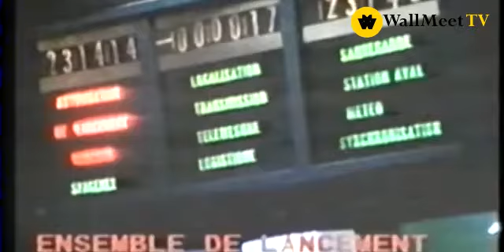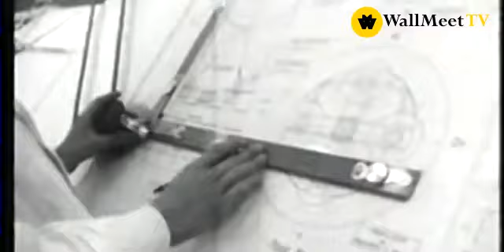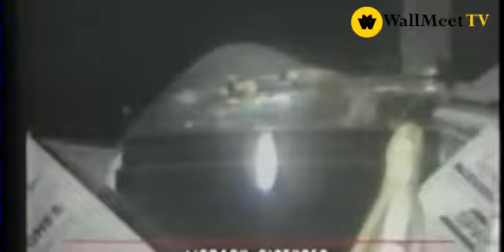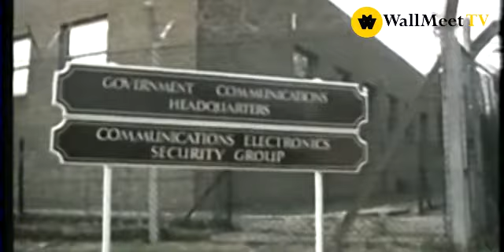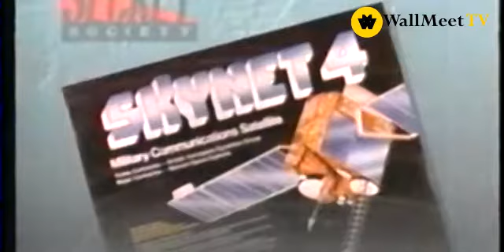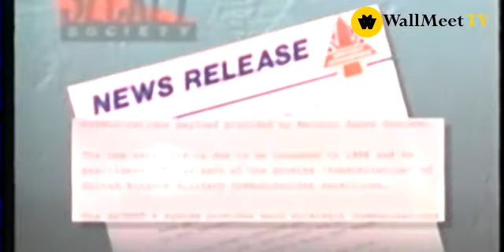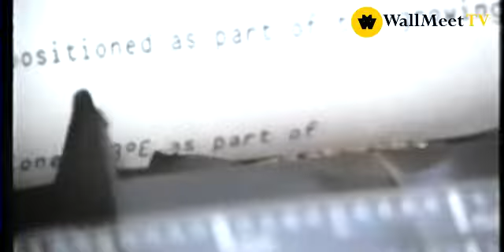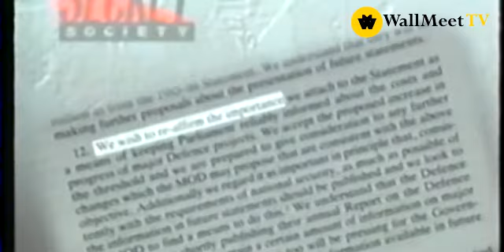Has Modern Society Killed America’s Secret Societies?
The Illuminati deems itself “an elite organization of world leaders, business authorities, innovators, artists and other influential members of this planet.” It enlists a PR firm that caters to “planetary influencers” like religious movements, global corporations and heads of state. The vaguely Italianate-sounding rep listed on the agency’s otherwise bare-bones website, Helen Milano, wasn’t answering my emails, so I drove to the Beverly Hills address listed on the site. Instead of a foreboding, secretive-looking structure, I came upon an out-of-service gas station. Well played, Illuminati.

This particular lead was a dead end. But it prompted my first discovery in my quest to uncover the secrets of secret societies: Most of them have an online presence. And often, surprisingly, this isn’t the result of being forcibly exposed. Rather, it’s out of necessity.

The Illuminati is just one example of a no-longer-really-secret society that attracts online attention with a website and a PR firm (albeit a fake one). Turns out the true webmasters are the Freemasons, one of the oldest and most famous international fraternal organizations. Today in Minnesota and across America, the Masons operate like a public corporation that just happens to have some weird rituals. Vice writer Dylan Brethour says it’s an attempt to solve its “centuries-old PR problem,” which is made worse by the public perception that the Masons are just a strange group of old men who like to wear costumes.

“Secret societies have fallen out of fashion,” asserts John Lawrence Reynolds, author of Secret Societies: Inside the World’s Most Notorious Organizations. “For the Freemasons, their greatest concern is not the secrecy of the organization, but attracting new members. They need to keep the organizations going. Especially because of the Internet, secret societies like the Masons are doomed.”

Filmmaker Aaron Franz echoes that idea. “Freemasons are seen as a group of old men, which is superficial in one sense, but also accurate,” he notes. “It’s like the old guy trying to communicate to his grandson — how can they appeal to younger generations?”

In short, the Masons need to seem rational and relevant. But if they’re seen as too boring, they risk alienating prospective members seduced by the glamour of it all. “They’re a deist non-religion marked by a disjointed mixture of conservatism and high theater,” Vice summarizes. “Surely some of the attraction for any potential member is that weirdness. After all, what’s the point of joining a secret society that wants to be open, transparent and normal?”

Once upon a time, this image problem would have been unthinkable. Since the 15th century, the Freemasons have been the most influential international society with the longest membership list. The group was founded by the most talented British stonemasons, who banded together to charge premium prices for their superior techniques. “Even after their techniques became well known,” says Reynolds, “the internal secrecy of the society remained.”

The American Masons are older than the country itself. The first branch was founded in Boston in 1733, and it expanded rapidly from there. Nearly every signee of the Declaration of Independence was a Mason, including George Washington, Benjamin Franklin and John Hancock. In the 19th and 20th centuries, the organization became a political machine, connecting networks of powerful people to pull strings and influence decisions.

America's Secret Societies | Artful Living
Photography provided by David Burton/Trunk Archive

The allure of power and political gain was so intense, in fact, that fraternal organizations became controversial for their ability to entice men to obsessive loyalty. “There is a strange and powerful attraction for some men in the mysticism of the ritual,” writer W.S. Harwood posited in 1897. “There is a peculiar fascination in the unreality of initiation, an allurement about fine teamwork, a charm of deep potency in the unrestricted, out-of-the-world atmosphere [that] surrounds the scenes where men are knit together by the closest ties, bound by the most solemn obligations to maintain secrecy as to the events [that] transpire within their walls.” At that time, clandestine clubs were so enchanting that an estimated 20% of American men had joined one.

But in modern times, “the Masons’ reputation for mysticism has made them a beacon for conspiracy theorists, ranging from purported links with 9/11 to the Illuminati and New World Order,” Vice notes. To combat this, the organization has actively attempted to dissolve any association with underhandedness by opening its doors and spilling its secrets.